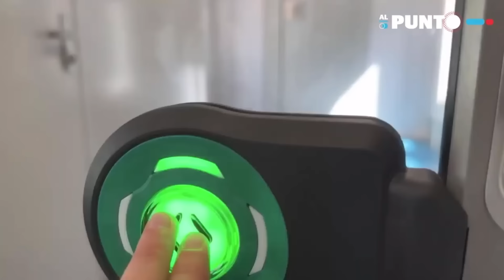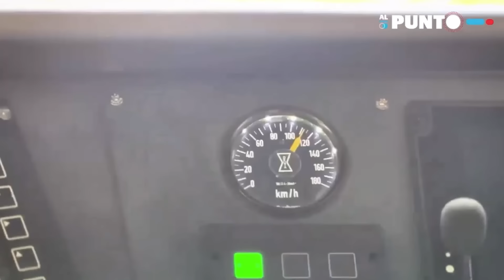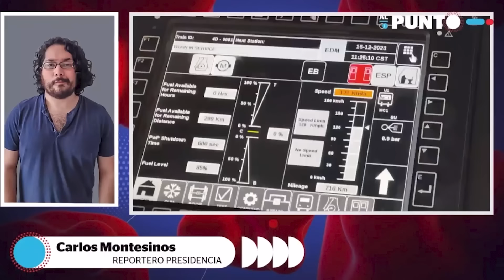Inauguración tren maya | Reporte Indigo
Durante el fin de semana, hubo algunas críticas, en su primer día de operaciones con boleto pagado, el tren maya registró un retraso de más de cuatro horas para salir de Cancún, debido a una falla de configuración de ALSTOM, la empresa que construyó los ferrocarriles